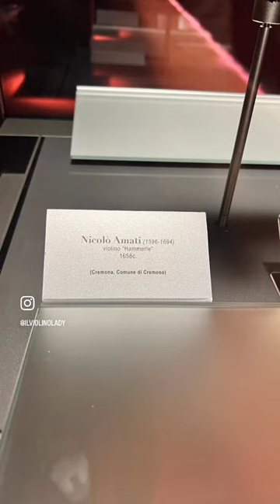The Andrea Amati’s 🎻🇮🇹 at Cremona Museo del Violino